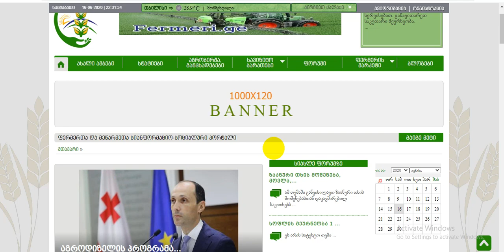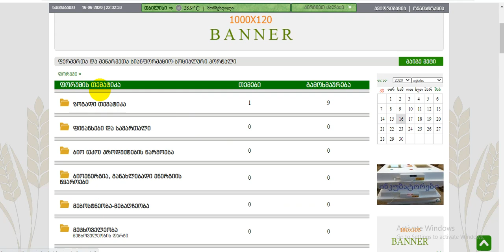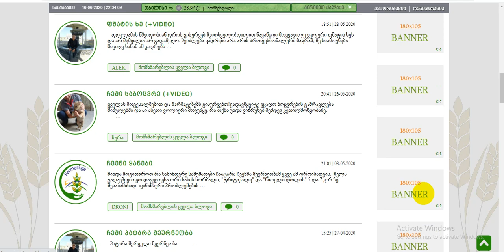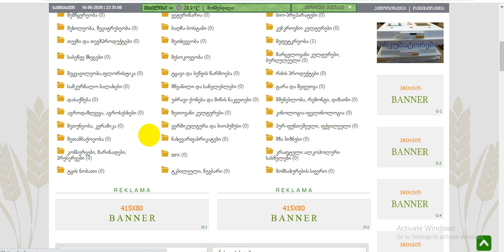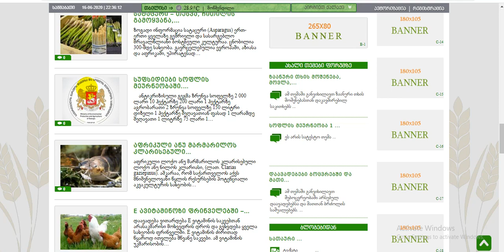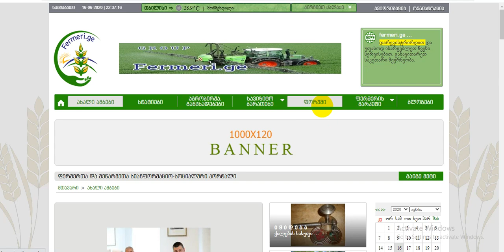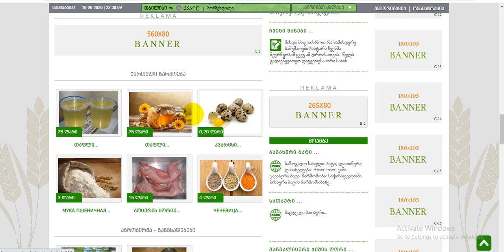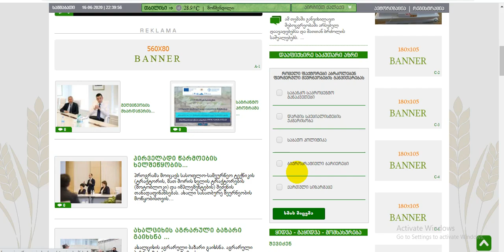fermeri.ge............შეიქმნა მეტად საინტერესო ახალი საიტი